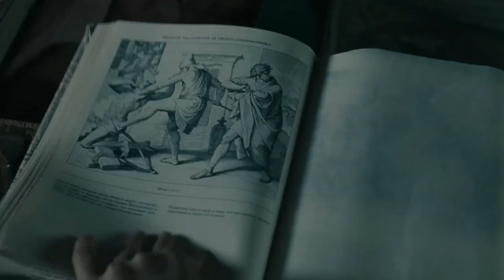5 Must Watch Russian Movies That Will Blow Your Mind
5 Must Watch Russian Movies That Will Blow Your Mind

In this video, we take you on a cinematic journey to Russia and share with you the top 5 Russian movies that will leave you in awe. These films showcase the rich history of Russian cinema and are a must-watch for any movie lover. From exploring corruption and power in contemporary Russia to the hauntingly beautiful exploration of family dynamics, these movies are guaranteed to leave a lasting impression on you.

More  Best Video | Must Watch

Background music Song: Warriyo - Mortals (feat. Laura Brehm)